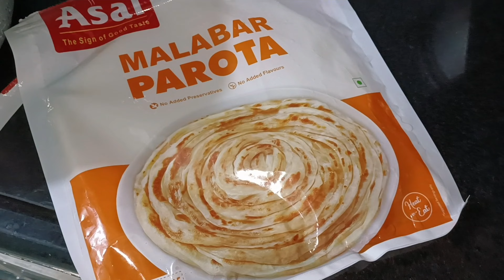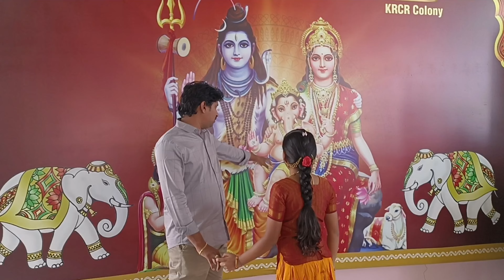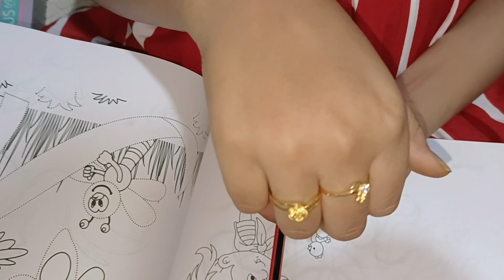🤔ఉగాది పండుగ రోజు మా ఇంటికి వచ్చిన బంగారం ఇది/festival gold shopping Sweety కోసం